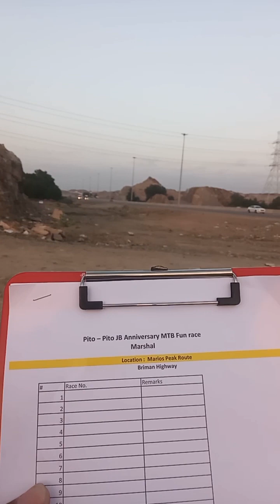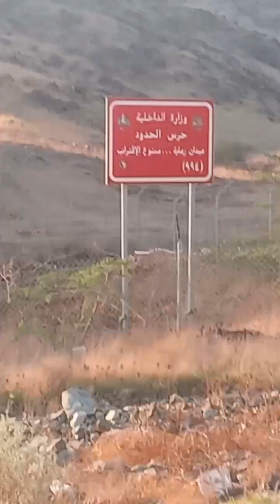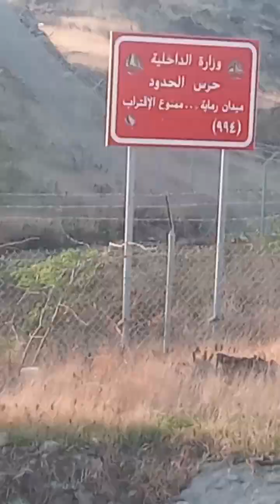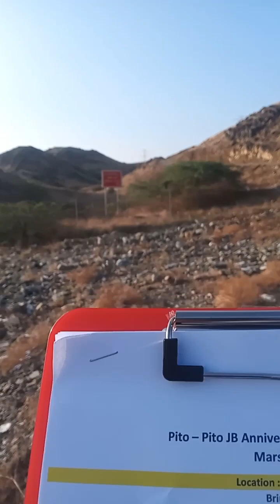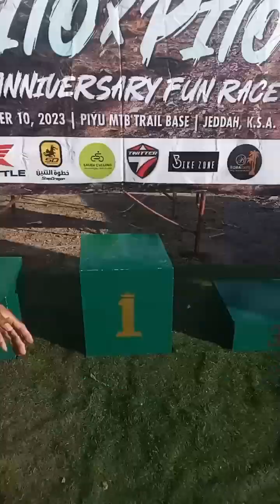Jeddah Bikers 12th ANNIVERSARY 2023